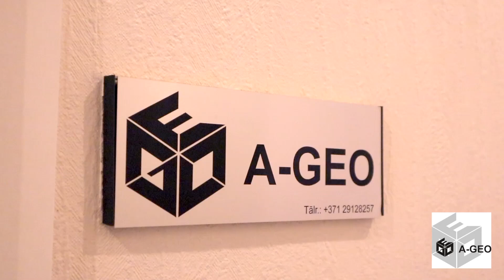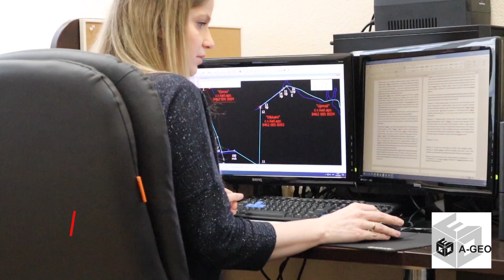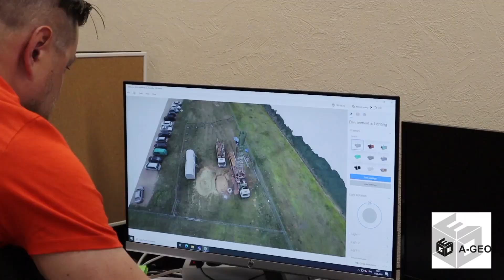Tālizpētes tehnoloģijas uzņēmumā A-GEO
Video sižets par mērniecības uzņēmumu A-GEO un ar kādām mērniecības iekārtām šodien tiek veikti mērniecības darbi.